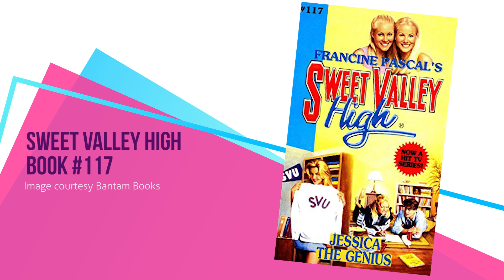Episode 7: What's in the Box? (Se7en - September 22, 1995)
On this episode we travel back to September of 1995. We were both juniors this year (Erin in high school and O'Dell in college). We chat about a few things that were happening in the world, the top 10 songs, what Sweet Valley High book released this month, what was on TV and what was happening on Days of Our Lives.

After the break we dive into the movie and chat about the seven deadly sins. After discussing some behind the scenes facts, we imagine which of the deadly sins would be our demise had we been a victim in the movie. We close out with our weekly trivia and spin the wheel for O'Dell's next movie.

Chapters:

02:25 - What were we doing in September of 1995?
04:49 - World Happenings - September 1995
07:47 - Top 10 Songs September 23, 1995
12:10 - September 1995 Happy Meal Toy
13:09 - Most Popular Toy in 1995
14:21 - SVH Book release
16:39 - Fall 1995 TV Lineup
21:25 - Days of Our Lives 9/18-9/22/1995
26:37 - Movie Talk: Se7en
51:31 - Se7en Facts and Hypotheticals
1:02:41 - Weekly Trivia
1:06:23 - Spin the Wheel

Turn Up the Radio by One Two Feet (Intro)
Disturbing Atmosphere by Third Flaw (Movie intro)
VHS Hero by LoFive (Playout)